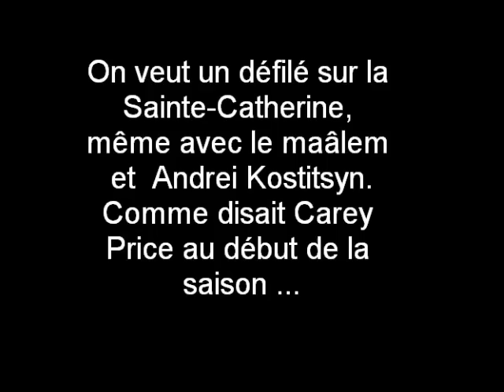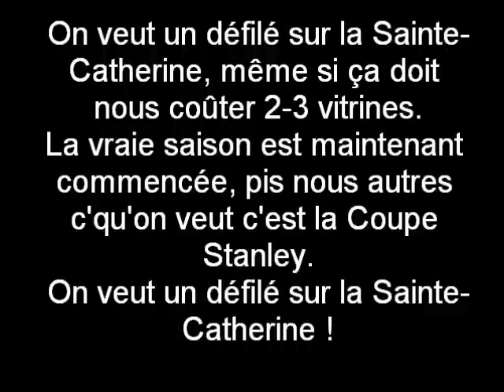Laurent Paquin - Le rap des séries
Paroles de la chanson de la semaine de Laurent Paquin, le rap des séries , entendu à l'émission '' Lève-toi et marche '' sur les ondes du 96,9 CKOI